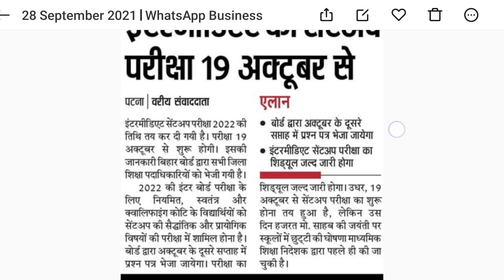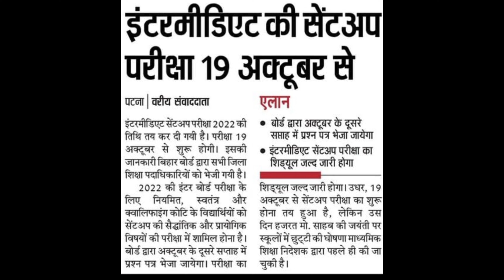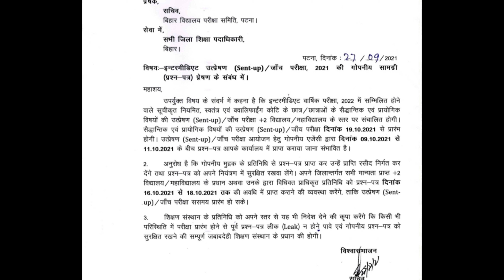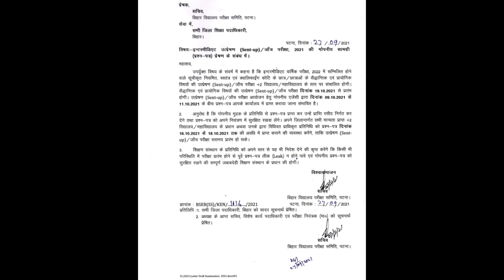Inter second Year (12th) Sent-up Test 2021 will be Started from 20 October. BSEB